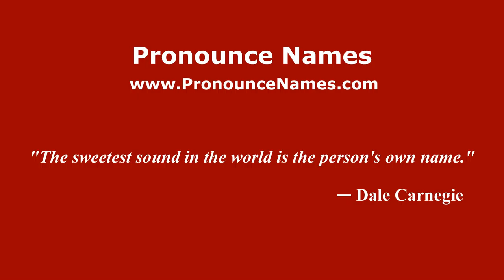How to pronounce Giulio Basletta (Italian/Italy) - PronounceNames.com